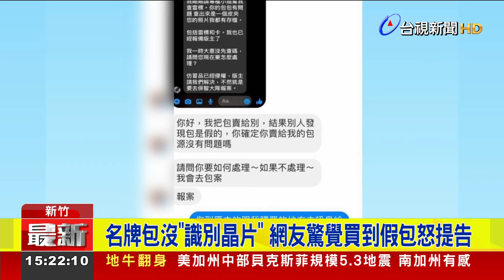前黑澀會美眉「小C」被爆賣假包 10萬包飄塑膠味【最新快訊】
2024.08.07【最新快訊】前黑澀會美眉，綽號小C的藝人黃以欣，驚爆賣假包，遭約談。網友爆料，在她的代購社團，以10萬元購買一只精品包，卻發現包包只用一般塑膠袋包裝、散發濃濃的塑膠味，連金屬釦環都很粗糙，關鍵是，沒有發現名牌包最重要的「識別晶片」，懷疑買到假包。氣得投訴，透過司法途徑，討回公道。